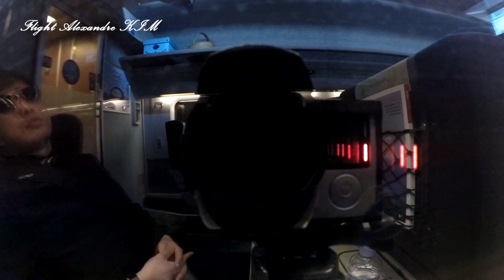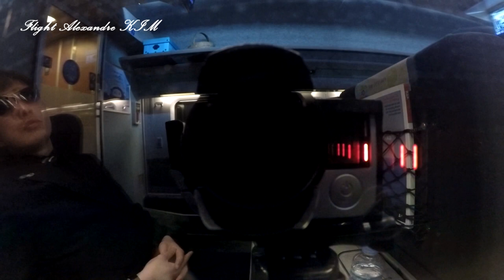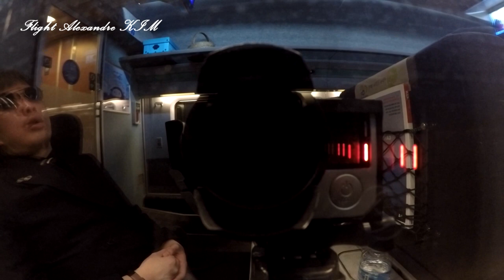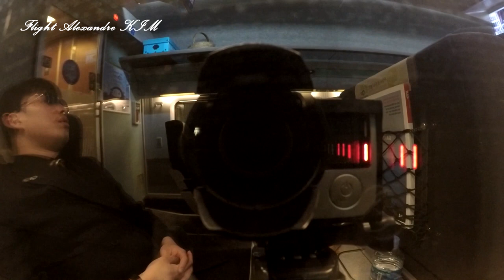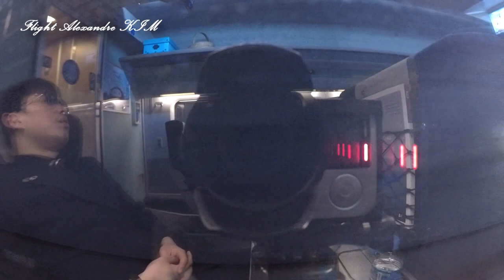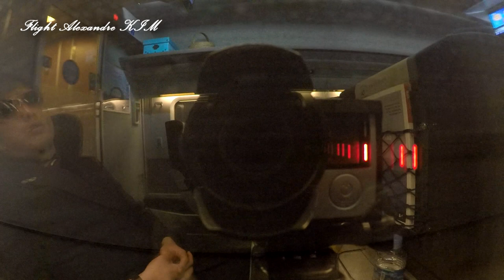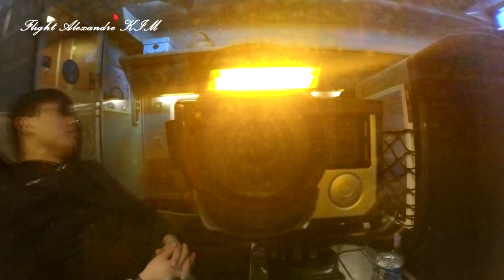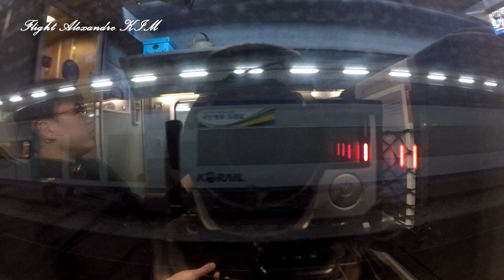[Gopro Full Cam Train] KTX 510 Iksan - Seoul (2017.04.04)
KTX 510
From -  Iksan
To - Seoul
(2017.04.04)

Cam
- Galasy Note 5